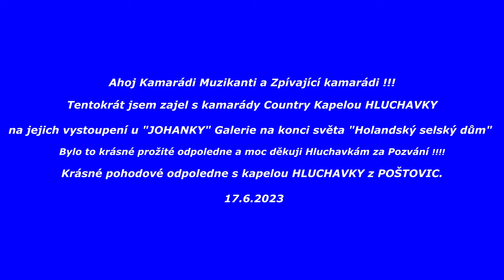Hluchavky u Johanky 17.6.2023 Zamecký park Veltrusy Video 4K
Odpolední koncert na pohodu s Country kapelou Hluchavky u Johanky - Holandský Selský dům - Galerie Na Konci světa. Zámecký park Veltrusy. Prožili jsme krásné odpoledne při známých písních, o které se postarala kapela HLUCHAVKY - Country na pohodu z Poštovic.
Web: Amatervideo Vašek Skořepa CŠV
Jam - Víkendy - Country Víkendové "SOUKROMÉ AKCE", které pořádám POUZE !!! Pro členy "NAŠÍ" hudební zábavné skupiny JAM - VÍKENDY ! PRO NIKOHO JINÉHO !
ZPÍVANÉ V AUTOKEMPECH ČR. Akce. které pořádám pro VEŘEJNOST !
Facebook: Amatervideo  Vašek Skořepa CŠV